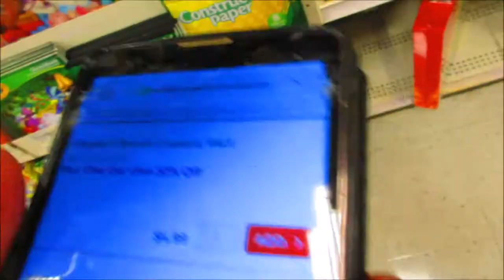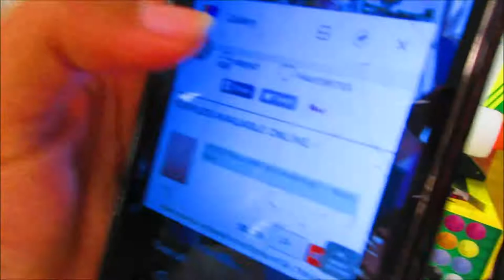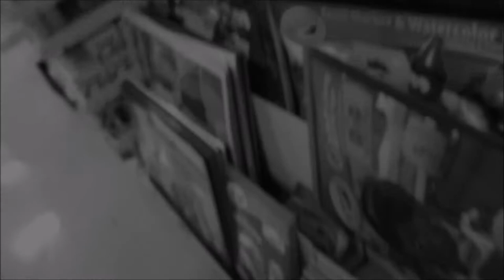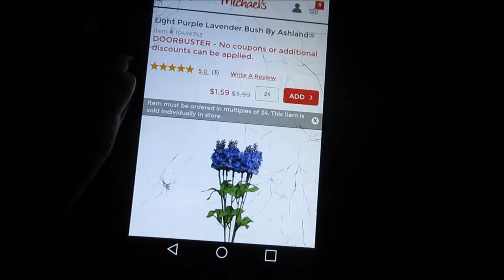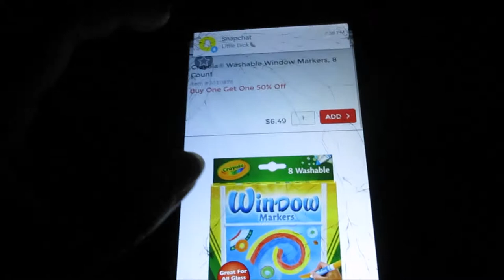|VLOG! 4/8/17| Ugh...I got the wrong stuff!!!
Sorry for uploading late, I was super lazy but now I'm finally uploading it. I went to the vet to check out my dogs, who were having really bad coughs. Turns out my dog Rocky has heart worm.
 :( Anyways... I went to Michaels and it was beautiful. I've never seen so many colors and flowers and amazingness. But everything I had planned to buy didn't end up being what I purchased. If you liked the video make sure you like it tho!!!

*Ilah wuvs you!*